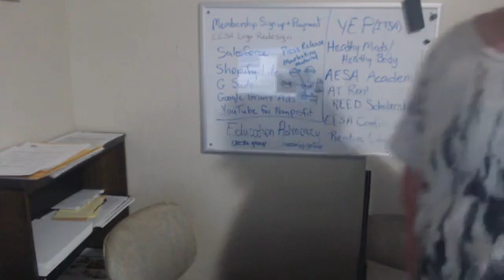Wednesday Night Chat FB Group 02 27 19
You can also join us on our along with our FB groups...